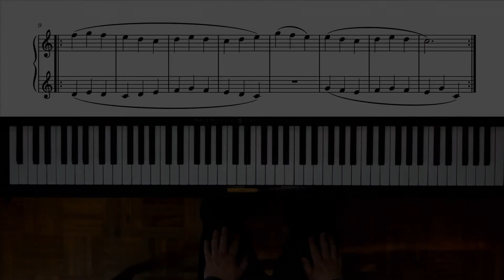Piano tutorial - Beyer Op. 101 esercizio N° 25